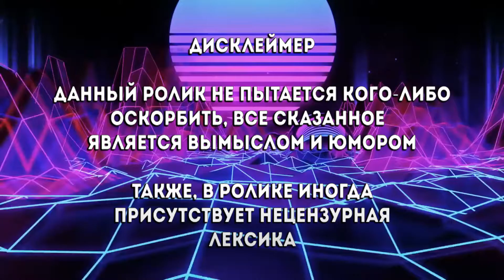ПЛОХОЙ ПАРЕНЬ УКРАЛ СТРИМ У EKATZE007 , БУСТЕР НА МАШИНЕ ПРОТИВ ПАРАДЕВИЧА 💜 ГОНКИ В ДУБАЕ 💜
►ПО ПОВОДУ Рекламы , Предложений , Вопросов ,
Обращаться сюда :